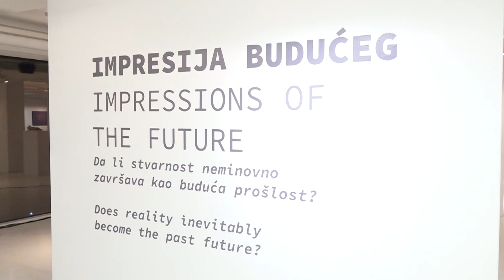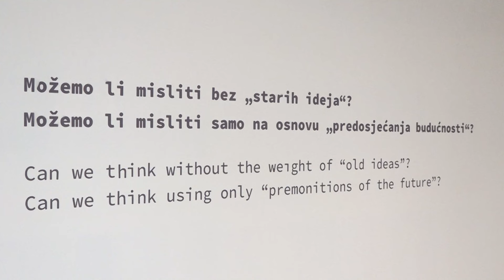RTV Cetinje - Otvoren 46. Crnogorski likovni salon "13. Novembar"